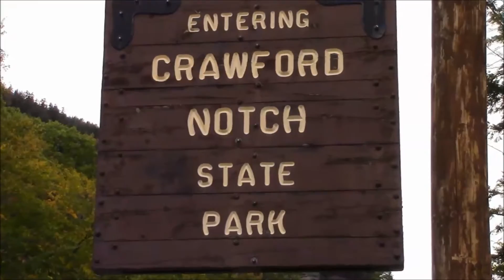Adventure 23: New Hampshire In Autumn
New Hampshire provided lots of autumn beauty on a stunning waterfall hike, visits to classic New England towns and a drive across the scenic Kancamagus Highway. See it all on this video, the 23rd in a series of 50 Adventures in 50 States.